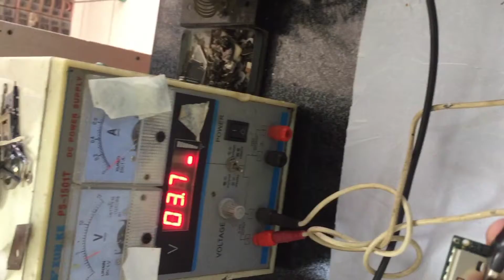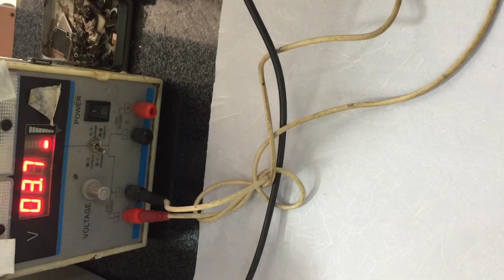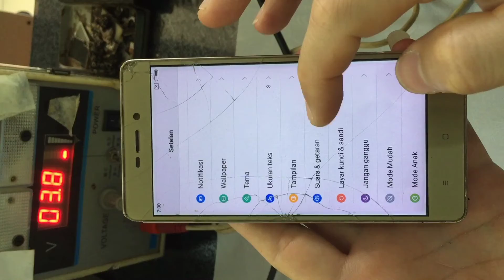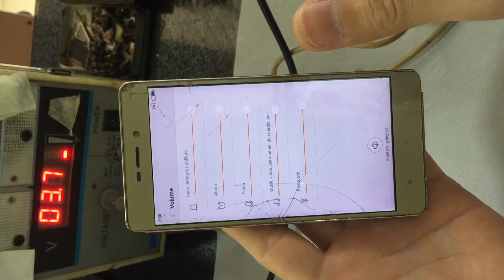GARA GARA COLOK SPEKER AKTIF HP XIAOMI MATI TOTAL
kesukaan dengar musik menggunakan hp dicolok ke SPEKER aktif memang keren
tapi ada resiko yang harus ditanggung sendiri
karena kebanyak hp yang dihubungkan ke salon aktif akan mengalami kerusakan hp dari suara menjadi Sember sampai mati total
yang saya dapat adalah pasien mati total akibat colok kespeker aktif